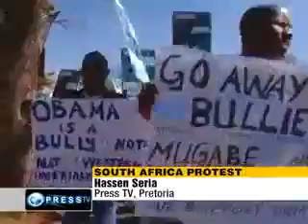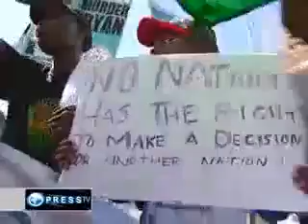South Africans Against NATO's Bombardment of Libya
From 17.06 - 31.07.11, 5 Million Libyans Demonstrated so Far Against NATO and its Rebels attacks, Killing Thousands of Libyan Men, Women & Children, and Still Intent on Breaking Their Free Spirit and Stealing Their Wealth.
The Libyan People Are the Only Legitimate People to Decide Who Represents Them and to Determine Their Own Future..